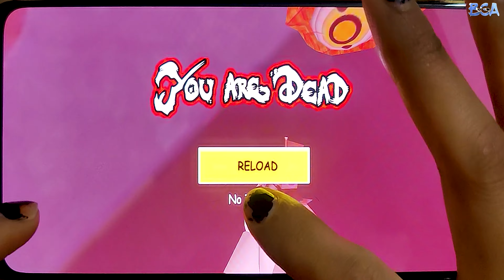Troll Quest Horror,Imposter Monster,Kick the Buddy,Stick man Party,Looney Tunes,Tom Friends,Ball V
Om Nom Run,
Tom Gold Run,
My Tom 2,
Subway Surfers,
Going balls,
Mario Kart,
Stick vs Zombie,
Punch Kick Duck,
Beans Party,
Bouncemasters,
Sanail Bob3,